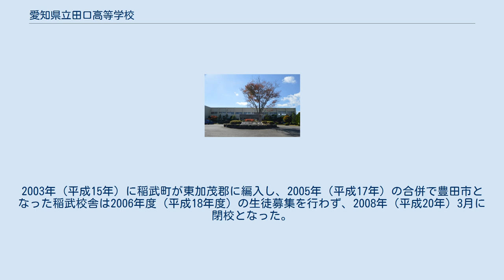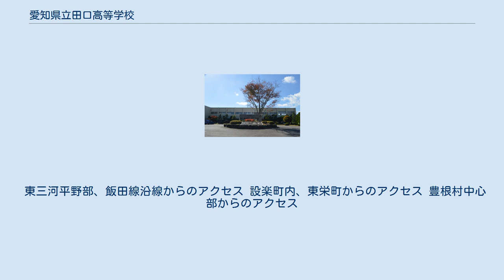愛知県立田口高等学校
愛知県立田口高等学校（あいちけんりつ たぐちこうとうがっこう）は、愛知県北設楽郡設楽町清崎に所在する公立の高等学校。
1941年（昭和16年）4月に開校した田口農林学校を母体に、1948年（昭和23年）4月に愛知県立田口高等学校が開校した。
2008年度（平成20年度）からは北設楽郡唯一の高校である。
 1941年（昭和16年）4月、北設楽郡田口町に田口農林学校として開校し、戦後の1948年（昭和23年）4月には愛知県に移管されて愛知県立田口高等学校となった。
田口高校は北設楽郡初の高校である。
同年6月24日には東栄町に北設楽郡7町村学校組合立の本郷高等学校が開校し、1950年（昭和25年）にはやはり愛知県に移管されて愛知県立本郷高等学校となっている。
 2008年（平成20年）3月をもって東栄町の愛知県立新城東高等学校本郷校舎（旧・愛知県立本郷高等学校）が閉校となったため、同年4月以降には田口高校が北設楽郡唯一の高校となった。
 愛知県初の連携型中高一貫校 2004年度（平成16年度）から設楽町立設楽中学校・設楽町立津具中学校・豊根村立豊根中学校との連携による愛知県初の中高一貫教育を実施しており、2007年（平成19年）からは3中学校からの入学志願者を対象に「連携型入試」を行っている。
この入試方式では調査書を提出せず、志望理由書と中高連携のもとに行われる学習のまとめを提出した上で面接を実施している。
2014年度（平成26年度）から東栄町立東栄中学校も連携一貫校に加わり、2017年（平成29年）からは東栄中学校からの志願者も連携型入試の対象になった。
 やがて北設楽郡津具村に津具分校を開校させたが、津具分校は1965年（昭和40年）に閉校となった。
 やがて北設楽郡稲武町に稲武分校を開校させ、のちに稲武校舎に改称した。
2003年（平成15年）に稲武町が東加茂郡に編入し、2005年（平成17年）の合併で豊田市となった稲武校舎は2006年度（平成18年度）の生徒募集を行わず、2008年（平成20年）3月に閉校となった。
長野県下伊那郡根羽村や岐阜県恵那郡上矢作町（現・恵那市上矢作町）には高校がないため、この地域から県境を越えて稲武校舎に通学する生徒もいた。
 東三河平野部、飯田線沿線からのアクセス 設楽町内、東栄町からのアクセス 豊根村中心部からのアクセス